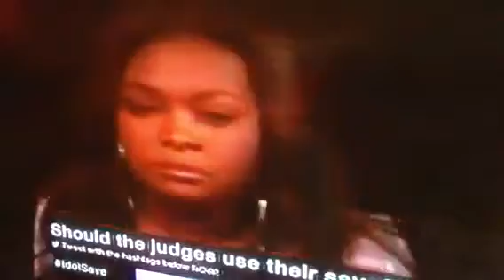[HD] American Idol 2013 Episode 26 - Finalist Competition - Top 6 - Lazaro Arbos - April 11, 2013